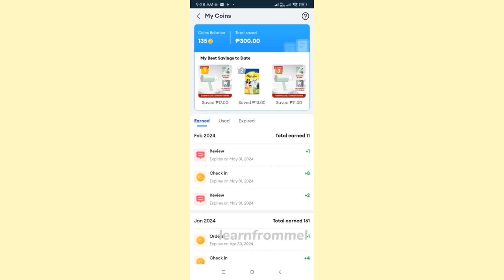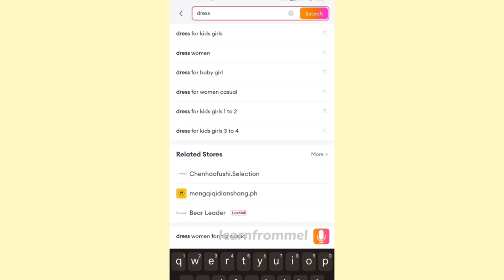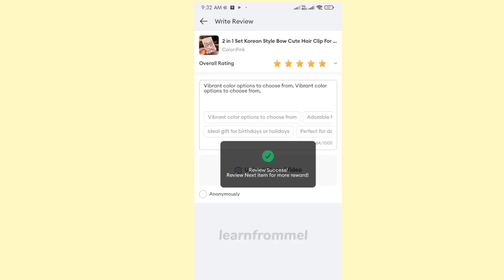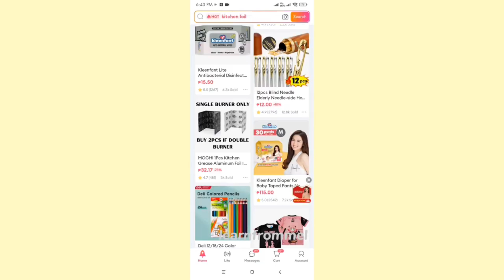COINS NG LAZADA ANO BA ITO? + Ways para makakuha ng maraming coins! (WHAT IS LAZCOINS?)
Meron dito ibat-ibang way oara makakuha kayo ng coins. Mas marami mas maganda at mas malaki ang discount!